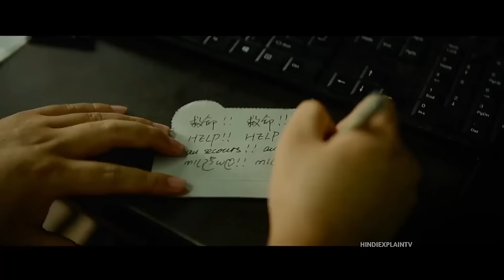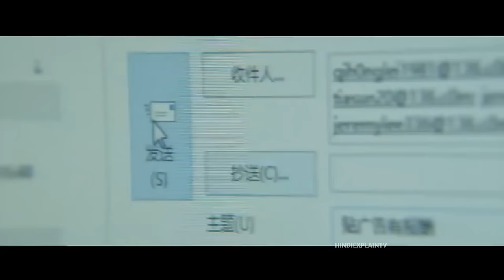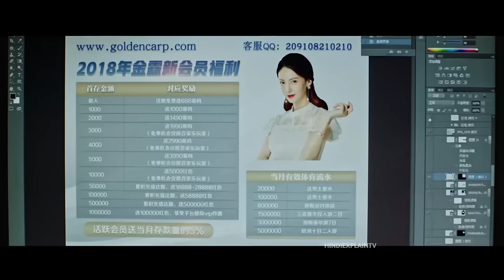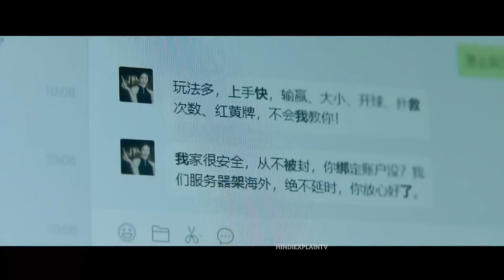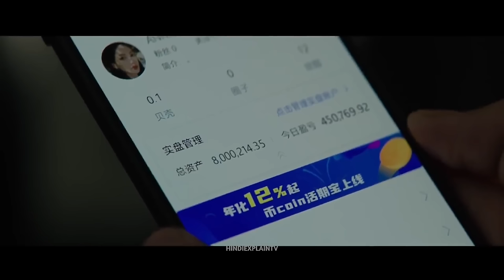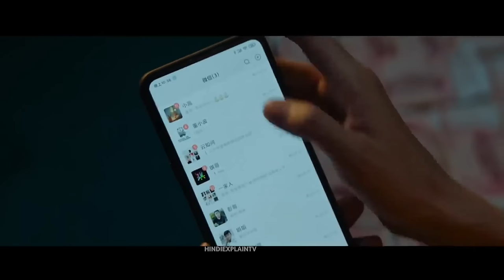How To Became Millionaire in Easy Way | Movie Explained in Hindi | Hindi Explain TV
Hello In This Video I EXPLAINED a Korean Drama

korean drama
korean movie
f4 thailand explained in hindi
k drama hindi explanation
see you in my 19th life explained in hindi
soulmate korean movie explained
weak hero class 1 explained in hindi
school bully korean drama explained in hindi
weak hero class 1 in hindi
my first school crush